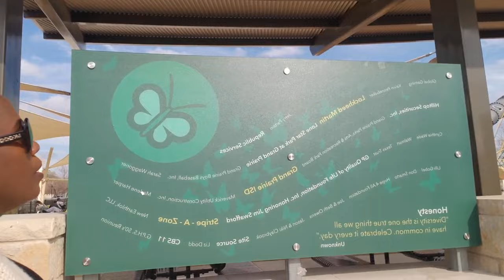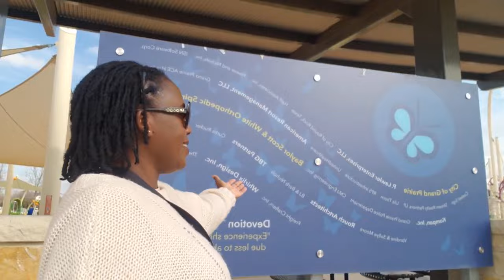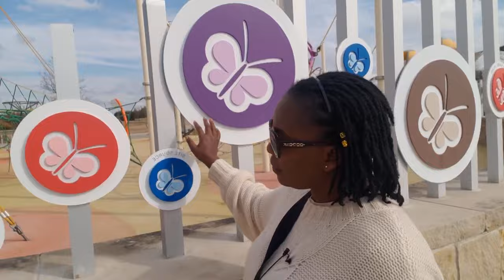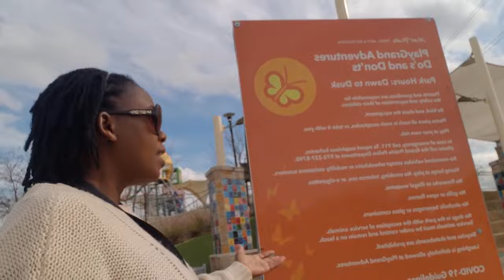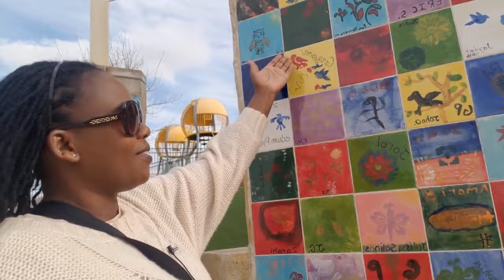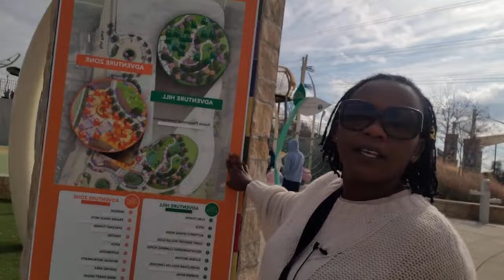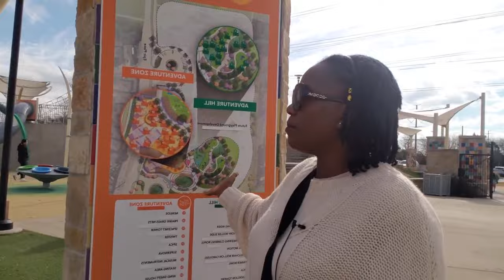EXPLORING PLAYGRAND ADVENTURES AT EPIC CENTRAL GRAND PRAIRIE, TEXAS USA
park
south park
parks near me
jurassic park
parkinson's disease
yellowstone national park
trampoline park
thorpe park
park near me
hershey park
park avenue
park and ride
park and ride near me
park avenue apartments
acadia national park
a park near me
a parking brake
a parking brake system
a parking brake quizlet
about yellowstone national park
a water park
park bench
park burger
park bo gum shows
park boston
park background
bletchley park
badlands national park
balboa park
bryant park
best south park episodes
bannerghatta national park
blue springs state park
park city weather
park city snow
park city restaurants
park city ski resort
park city hotels
central park
canobie lake park
cotswold wildlife park
central park zoo
crater lake national park
central park 5
citizens bank park
cuyahoga valley national park
canyonlands national park
park district
park drawing
park diner
park detroit
park deli
dog park near me
dorney park
dry tortugas national park
death valley national park
denali national park
dreamworks water park
dog park
donington park
deer park
dinosaur valley state park
park elementary school
park eun-bin movies
park east apartments
park east
park elementary
park eun bin singing
everglades national park
eleven madison park
echo park
eco park
e parkour
e parkour.io
e parkour unblocked
eun bin park
park forest apartments
park ford
park forest middle school
park for kids near me
park forest library
fenway park
franklin park zoo
franklin park conservatory
fly park
f parker space
from south park
from la to yosemite national park
sf park
park grill
park guell tickets
park gyu-young movies
park güell photos
garner state park
grove park inn
grace park
get air trampoline park
great smoky mountains national park
park hyatt
park hill
hyde park
how much is thorpe park
how much is altitude trampoline park
how much is the trampoline park
how much is pico park
how much is zion national park
how much is yellowstone national park
how much is siam park
park inn
park in new york
park inn by radisson
park in asl
park in spanish
park in japanese
i park nyc
i park near me
i parked in spanish
i parked here
is yosemite a national park
it south park
is banff a national park
is yellowstone a national park
i park it chicago
park jiwon
jurassic park cast
jurassic park movies
jay park
jasper national park
jimmy south park
park kc
kenny south park
kalahari water park
knowsley safari park
kruger national park
kyle south park
knoebels amusement park
kaziranga national park
krka national park
kentucky horse park
park lane jewelry
park lanes
park lane tavern
park lane apartments
park lanes bowling
linkin park
la to sequoia national park
la to yosemite national park
la water park
la to yellowstone national park
lake canobie park
la to zion national park
la monterey park
park model homes
park meadows
park mgm restaurants
park min young shows
monterey park mass shooting
mammoth cave national park
minute maid park
mesa verde national park
menlo park mall
manila ocean park
mansfield park
memorial park
park news
park nicollet mychart
park nicollet urgent care
park near me now
nicco park
near me park
near me water park
national glacier park
national park yellowstone
national park yosemite
national park zion
national park banff
national park bannerghatta
national park grand canyon
park omaha
park overall movies and tv shows
park on 14th
olympic national park
ocean park
oracle park
oak park mall
ocean park manila
o park chicago
on water water park
on the end linkin park
park place apartments
park place
park place mall
park pizza
park place mercedes
park place dental
paultons park
pico park
park water park
park yosemite national park
park in hyde park
park in monterey park
park jurassic park
park yellowstone national park
park quotes
park queens
park quiz
park quotes for instagram
park quality
queen elizabeth park
quex park
quiet waters park
queen elizabeth country park
queen elizabeth olympic park
quassy amusement park
queen park social
park ranger
park ranger jobs
park ranger salary
park ridge apartments
park rapids enterprise
park restaurant
rocky mountain national park
redwood national park
roseanne park
rudding park
randall park
richmond park
rudding park spa
randall park movies and tv shows
rapids water park
ross park mall
park seo joon movies list
park slope food coop
park state bank
south park characters
sequoia national park
siam park
shenandoah national park
stone mountain park
south park season 26
safari park
south park test
stanley park
park tavern
park to shop
park theater
park terrace
park tower apartments
t parker
t parker bull rider
the water park
the hyde park
the south park
the cast of jurassic park
the jurassic park
park usa
park university login
park university athletics
park university basketball
p